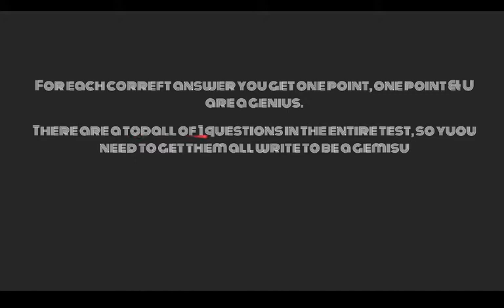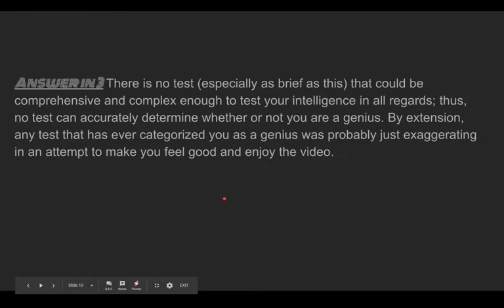10 SEC GENIUS TEST 200 IQ or 10 IQ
PARADOX